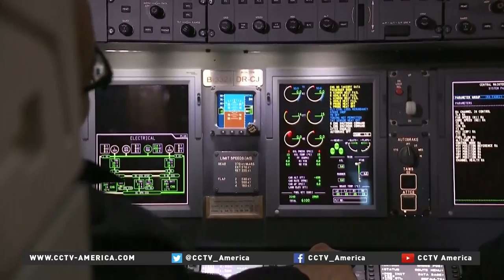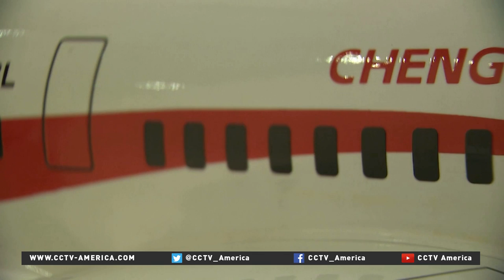Aviation in China takes off with first domestically-designed regional jet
Chinese plane manufacturer COMAC delivered China's first home-developed jet to domestic carrier Chengdu Airlines on Sunday, marking a big breakthrough in the country's aviation industry. Liu Yang reports.